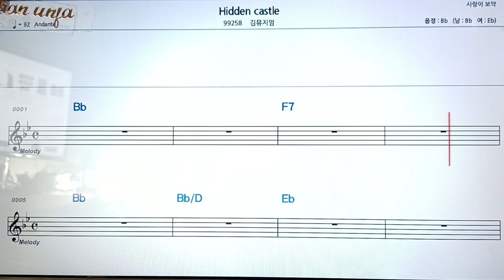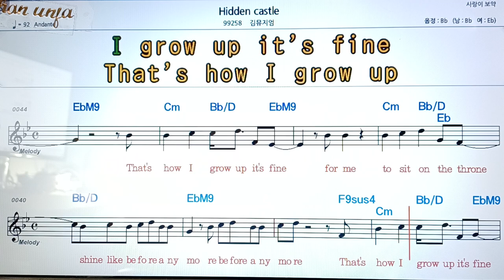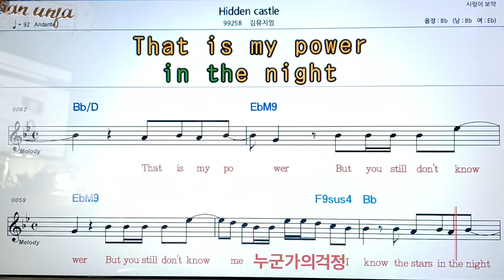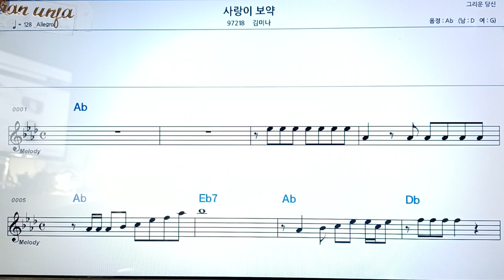Hidden castile/김유지엄👍악보, 코드,가사,Karaoke*가라오케 반주